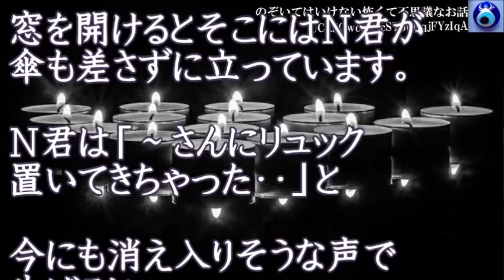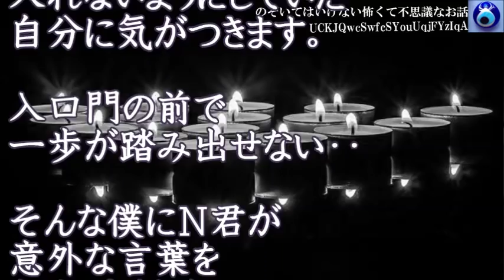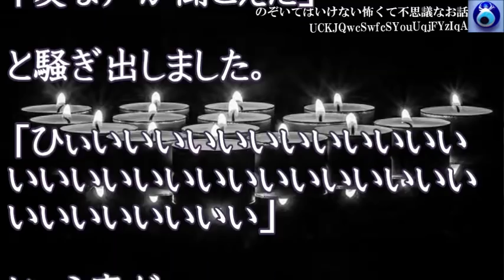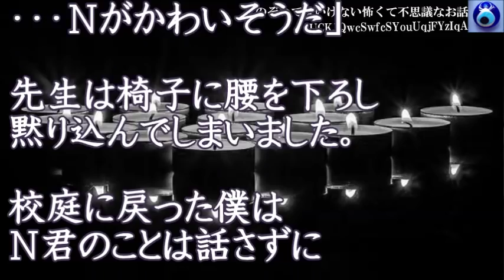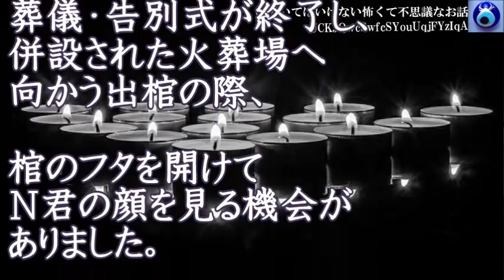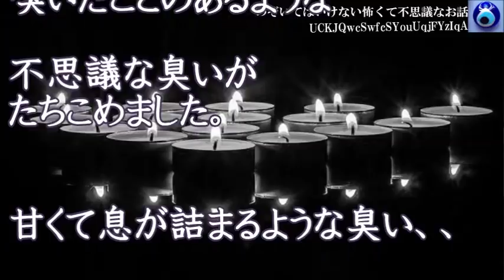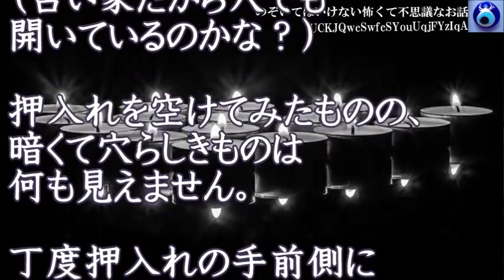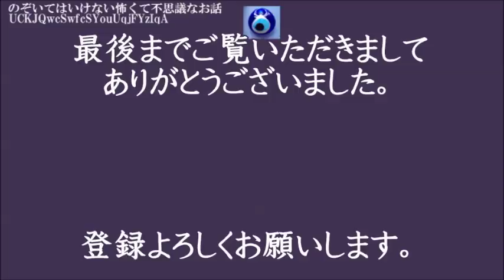【わすれもの】Ｍ寺へ肝試しに行った。Ｎ君が忘れ物をしたとかで一緒に戻ったんだ。すると不思議な臭いが立ちこめてＮ君がヘンになっちゃって★のぞいてはいけない怖くて不思議なお話★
【幼なじみの出家】ずっと仲良くしている女の子がいる。高校の時、辞めたいのに大変なことになったって言われ・・★のぞいてはいけない怖くて不思議なお話★★のぞいてはいけない怖くて不思議なお話★